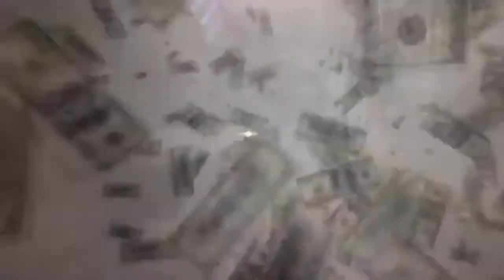Spend on what you need not what you want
Many people confused the needs with wants. Peter Deng in this video nail it down the differences between needs and wants. Many people around the world spend their money on things that they really don't need and this is nicely cover in this video.